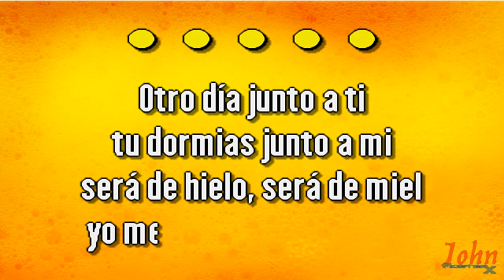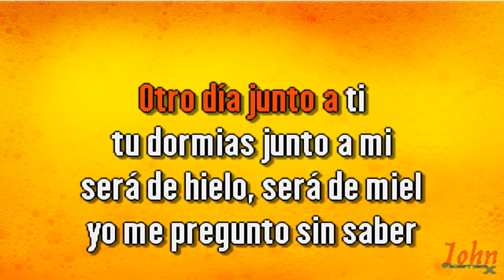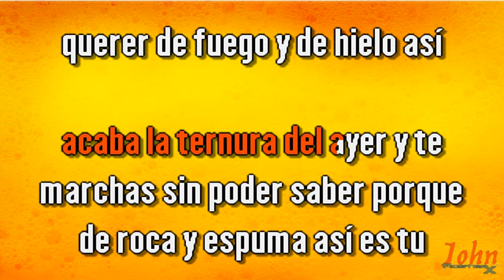Ricardo Padilla – Garra de león {Karaoke Demo} | Compre con PayPal 👇